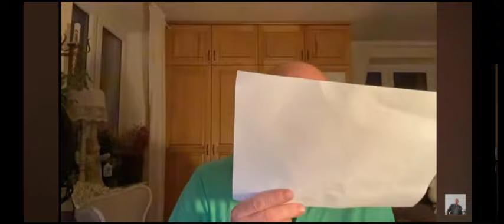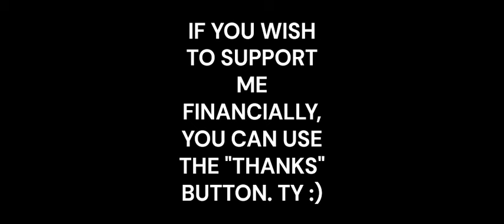Short Presidency. English CC. Polish clairvoyant Krzysztof Jackowski's predictions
To see the English translation, click on the CC icon (on the computer) or click on the video screen, click on the cogwheel symbol and choose English subtitles (on the phone).